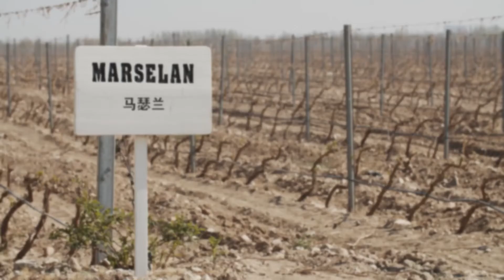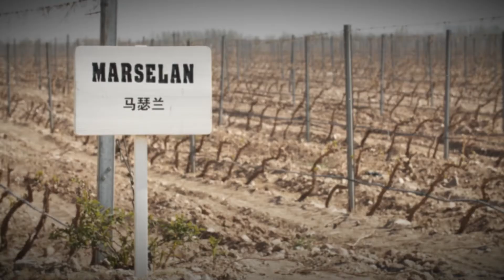World Marselan Day 2020 from Ningxia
It’s the world Marselan day, a video made for celebration of that. A short introduction of marselan in Ningxia, some wineries owners are talking about this variety. Check it out.